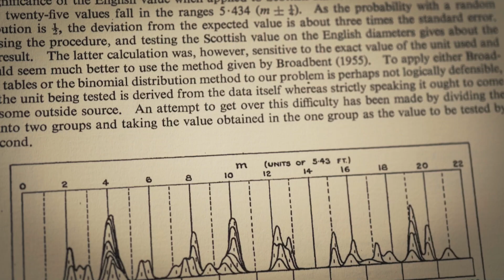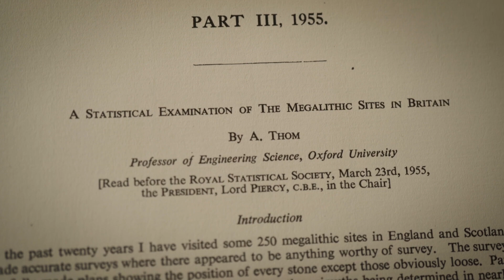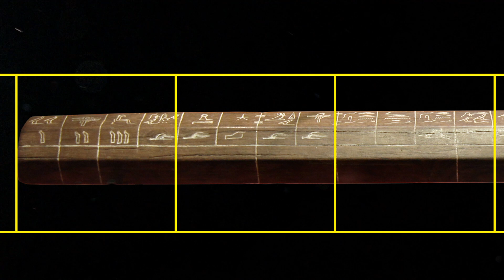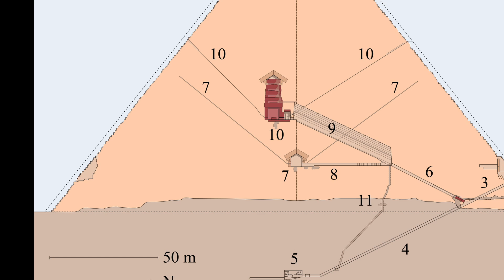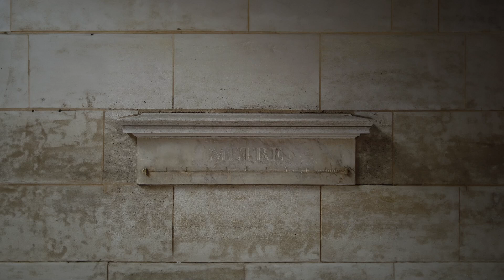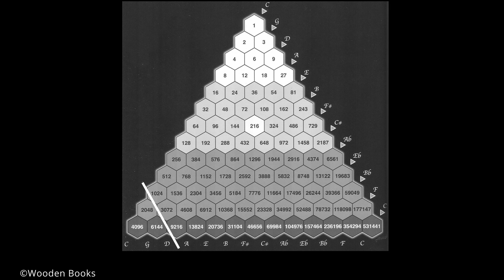Proof of Pr Thom's megalithic yard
In the 1950's, Professor Thom from Oxford University firsrt suggested the existence of the megalithic yard, 0.829 meters or 2.72 feet, a measurement dating from prehistory and used by the builders and planners of the megalithic architecture. In a previous video, I showed how it was used at Stonehenge. There has been much discussion about the reality of this measurement. But now, I have discoverd it, engraved on a stone in a chamber in Carnac in France.

Chapters
00:00 - Introduction
01:29 - The megalithic Yard and Professor Thom
02:38 - BBC Chronicle 1971
04:15 - Proof in Carnac
04:56 - Incredible discovery
06:49 - Division into 7 parts
07:14 - Tiwanaku measurement
07:54 - 4 astounding facts
11:56 - Grand Menhir
13:09 - Stonehenge latitude
14:23 - Great Pyramid
16:44 - Numerical link to the metre